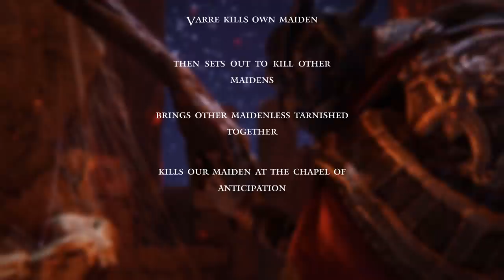White Mask Varre is why you are MAIDENLESS - Elden Ring Lore/Theory Explained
White mask Varre/Varré is one of the NPCs we first meet in Elden Ring. This video delves into the possible history and mysteries of Varré and gives an answer for why the player tarnished is maidenless. Most of these theories are inferred due to the low amount of evidence.

4_Limgrave
7_Stormveil Castle
9_Liurnia of the Lakes
10_Great Underground Rivers
12_Academy of Raya Lucaria
54_Mohg Lord of Blood
56_Malenia, Blade of Miquella

Chapters
0:00 Maidenless Meme
0:31 Intro
1:31 First Steps
2:52 The Grafted, The Great Rune and The Roundtable
4:45 The Rose Church and The Bloodied Finger
6:05 Little Lambkin
8:32 Try Fingers But Hole
9:17 Anointment and Sweet Pain
10:31 A Medal fit for a Bloody Knight
11:13 Abduction of the Warsurgeons
12:40 Love Unrequited
14:35 A History of Bloodshed
16:55 Closing Comments